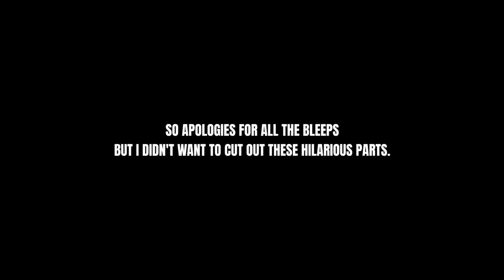HILARIOUS BRITISH NARRATOR MAKES PLAYER LAUGH NON STOP IN FORTNITE!